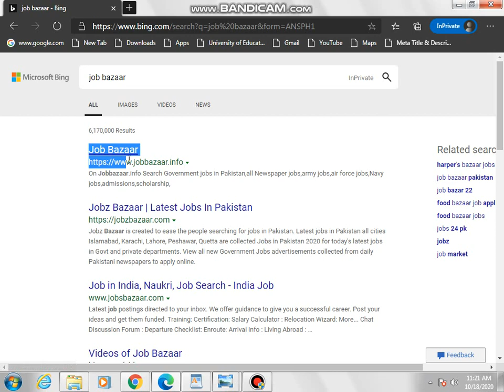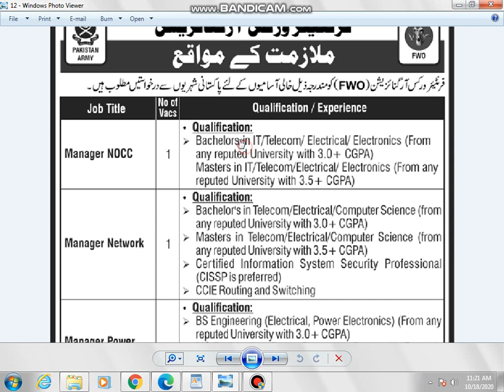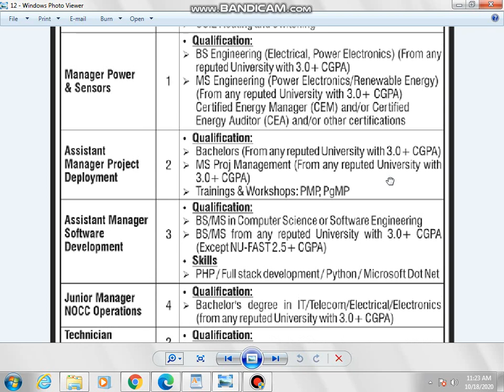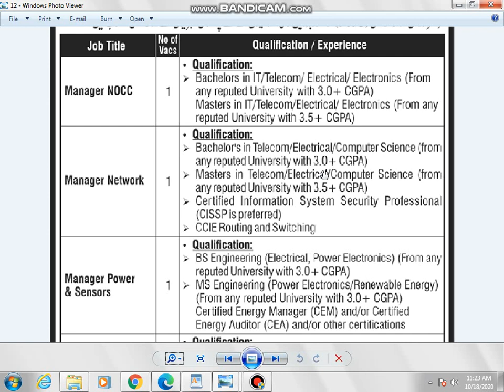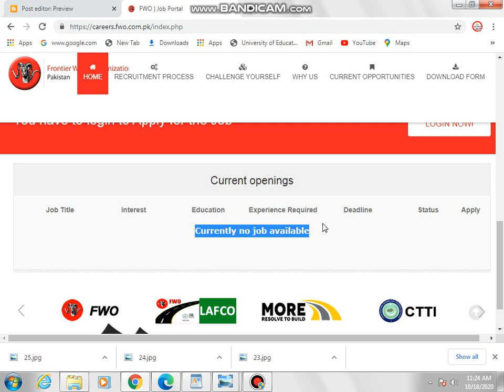Frontier Works Organization FWO Jobs 2020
Hello,